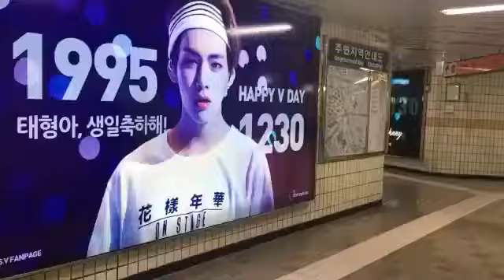This Girl Is A FCKING Mood😂 /